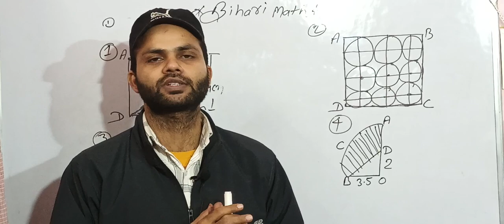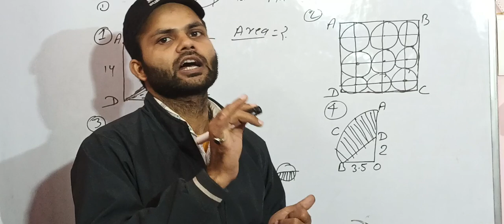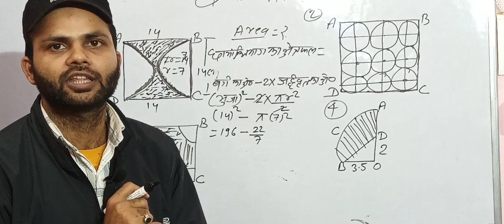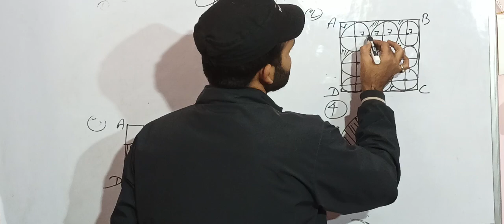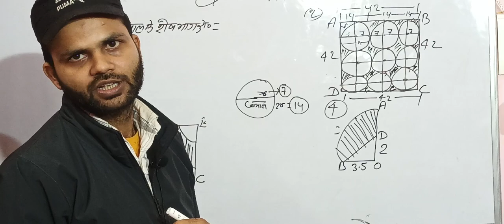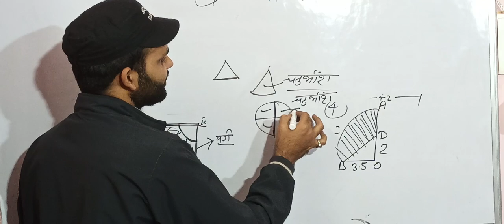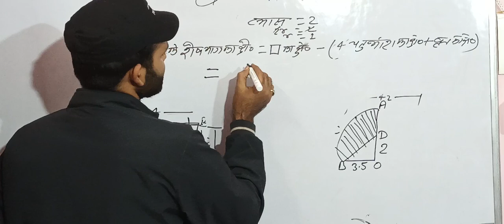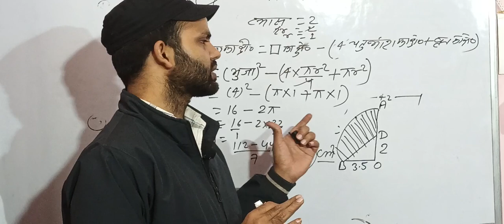वर्ग के अंदर छायनकीत भाग का छेत्रफल पर आधारित प्रशन बिहारी Math 4U####